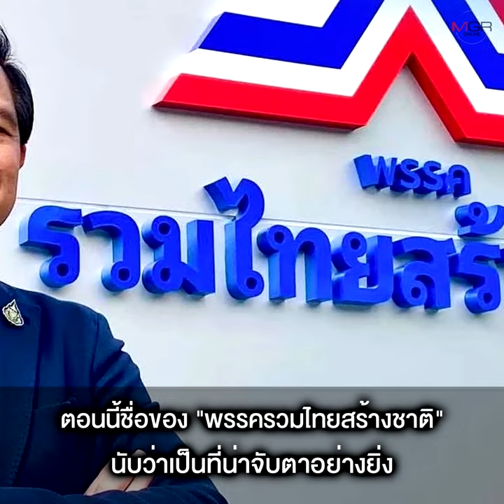ชี้ 3 ขั้นตอน ดัน “บิ๊กตู่” เป็นนายกฯ สมัยที่ 3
“รศ.ดร.พิชาย” ระบุยากที่ “พล.อ.ประยุทธ์” จะได้เป็นนายกฯ อีกสมัย เหตุแยกพรรคทำคะแนนหด เชื่อ “รวมไทยสร้างชาติ” ได้ไม่เกิน 12 เสียง โดยยึดภาคใต้ฝั่งตะวันออกเป็นฐานที่มั่น ชี้หากอยากไปถึงฝันต้องเดินหน้า 3 ขั้นตอน เปรียบ “บิ๊กตู่” เหมือน “ป๋าเปรม” “บิ๊กป้อม” เหมือน “น้าชาติ” หาก “พลังประชารัฐ” จับมือกับ “เพื่อไทย” โอกาสที่ “พล.อ.ประวิตร” จะนั่งเก้าอี้นายกฯ ก็ไม่ไกลเกินเอื้อม ขณะที่ “บิ๊กตู่” ยังมีแต้มต่อตรงที่ ส.ว.ให้การสนับสนุน เตือน หาก พท.+ภูมิใจไทย+ก้าวไกล รวมกันได้ 376 เสียง “3 ป.” โดนจัดการแน่!